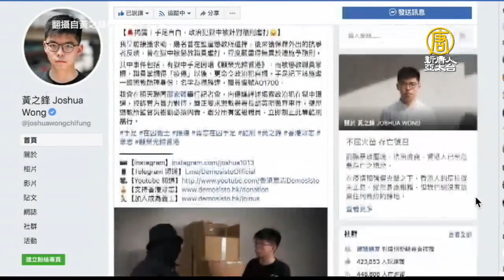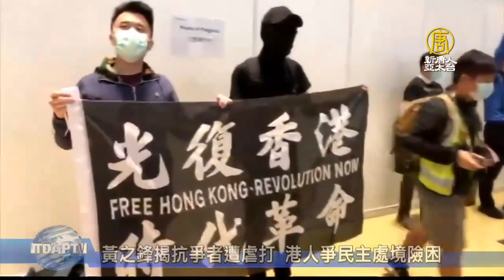黃之鋒揭露抗爭者遭虐打 港人爭民主處境險困